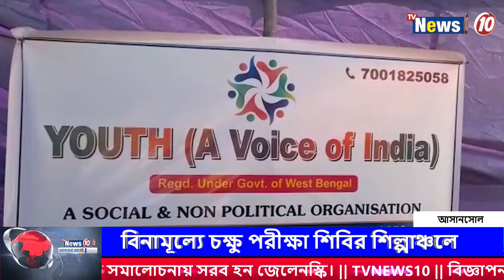বিনামূল্যে চক্ষু পরীক্ষা শিবির শিল্পাঞ্চলে | Asansol news